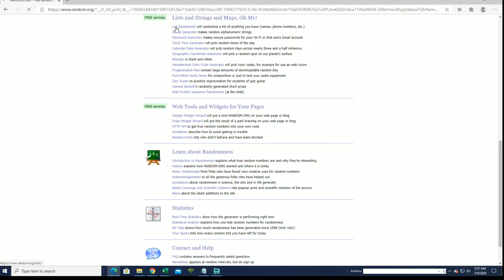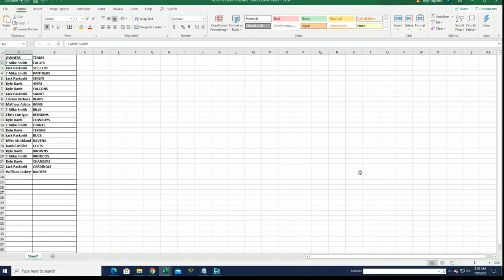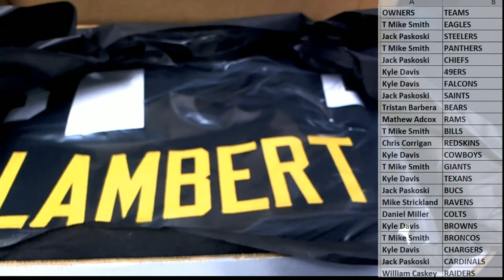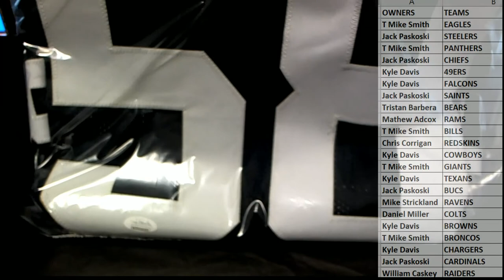2020 Booty Box Touchdown Autographed Football Jerseys series 1 ID 20BBFBJERS139